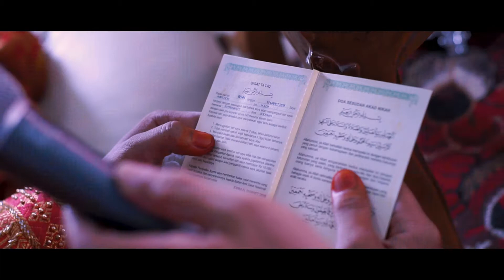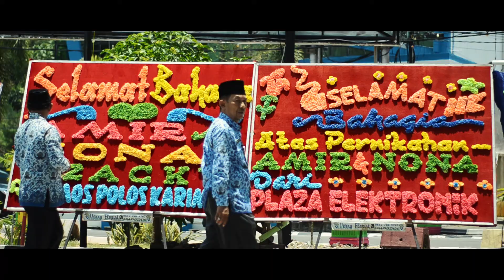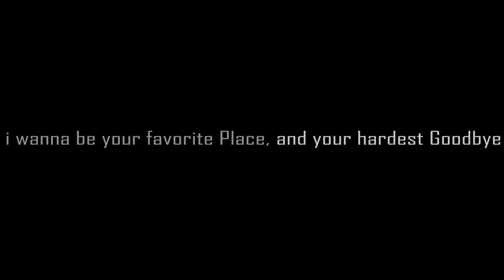WHITEDOORS - WEDDING AMIR & NONA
Take your moment with us

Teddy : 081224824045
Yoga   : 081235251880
jangan biarkan kehilangan moment anda.
karna moment sekali seumur hidup
atau moment itu menjadi milik orang lain.